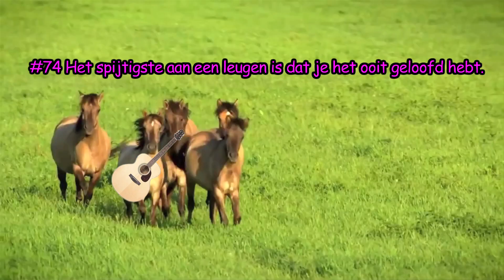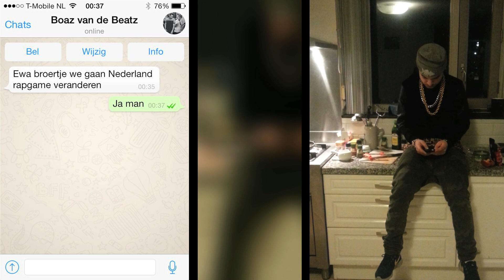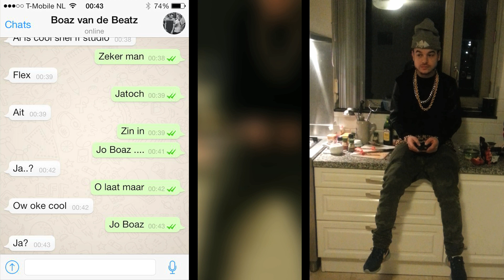Kid de Blits - Benzine (prod. Boaz van de Beatz)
Kid de Blits.. De man die een paar maanden geleden nog uit de Noordzee sprong, vandaag de dag jompend uit het vaarwater van het nieuwe Nouveau Riche kamp met zijn nieuwe videoclip genaamd "Benzine"

Verpakt in een Playstation 4 verpakking met glitters op zijn gympen, pleitend voor wereldvrede en minder Nickelson jassen op aarde. Ondanks dat er nog steeds vrouwen zijn het woord "poep" zonder enige schaamte uit hun snater krijgen. En ondanks dat je nog steeds oude bekenden in de trein kan tegenkomen en je gedwongen een gesprek moet voeren terwijl je liever 3 coupe's verderop gaat zitten (wish i could turn back the hands of time- R Kelly voice) brengt hij dan eindelijk/toch/godzijdank/thank god een epische creatieve videoclip uit van het nummer Benzine, geproduceerd door mijnheer Boaz vd Beatz. Trek je klompen uit de schuur en ga voor je naasten door het vuur... want hier issie.

Videocredits: Basnetron & Plural Wave
Productie: Noureddine Ouahadi